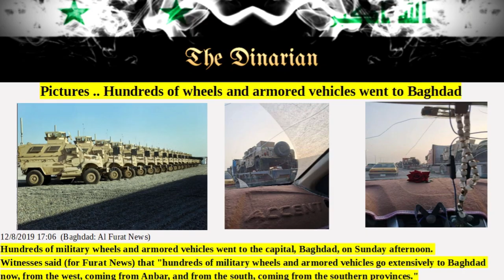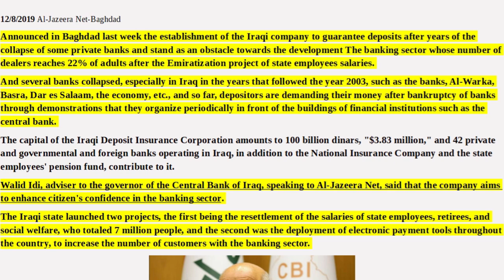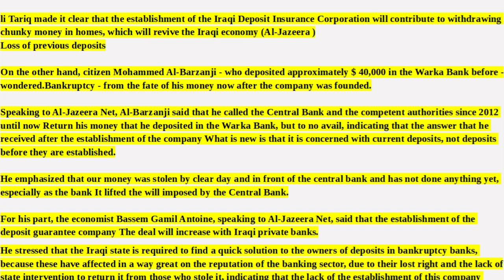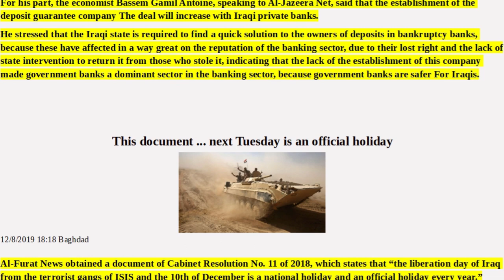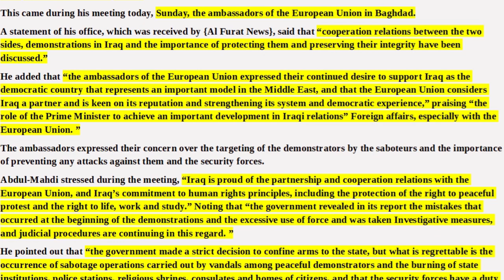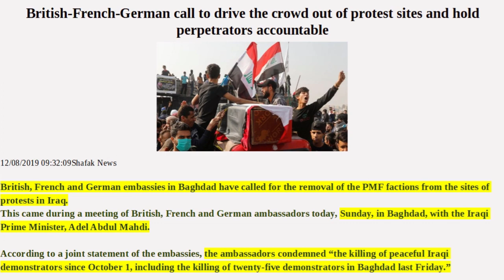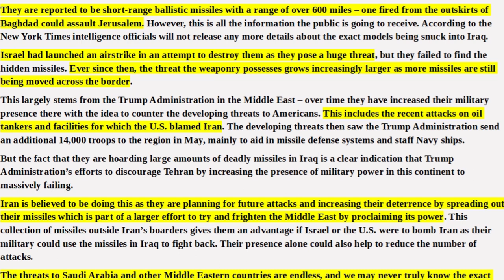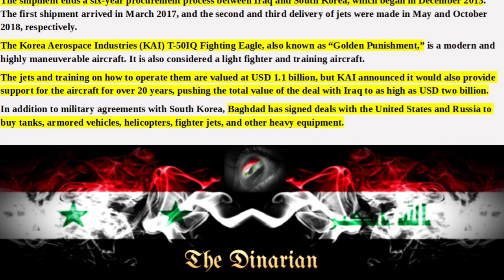🇮🇶ARTICLE 140 IN BAGHDAD/USA IN THE HOUSE/2020 BUDGET UPDATES/BANKS INSURED/ELECT LAST READING🇮🇶